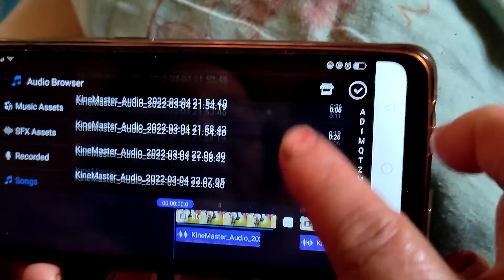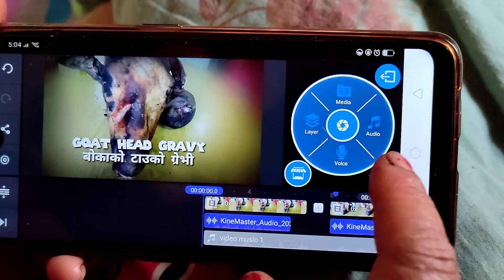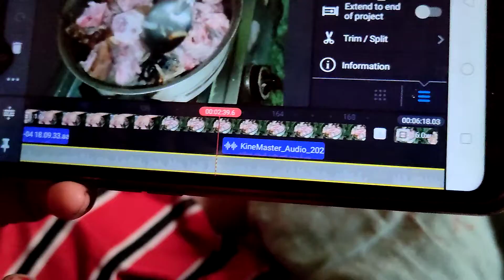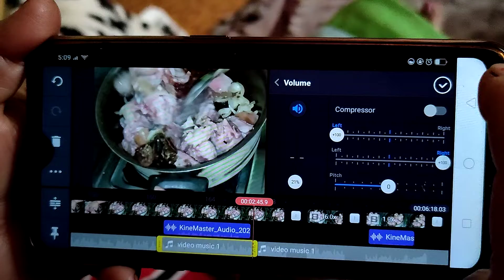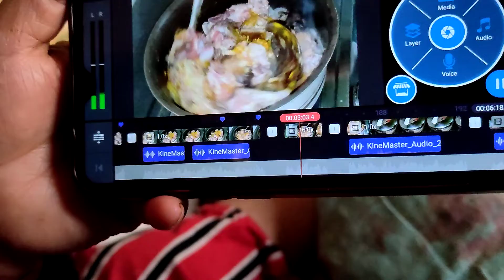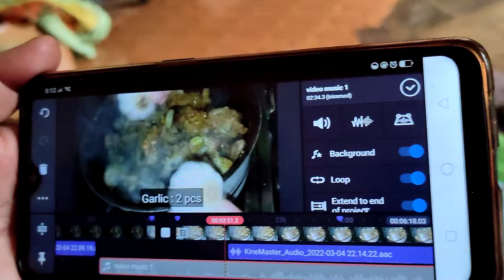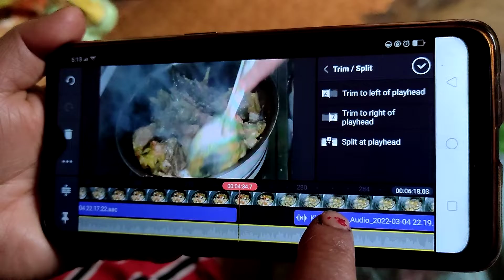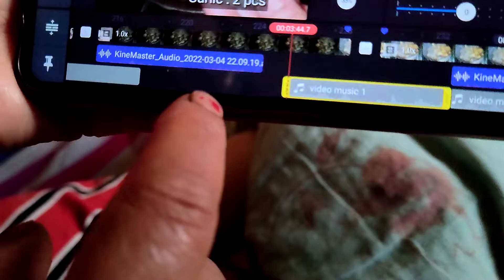teaching my mom background audio in kinemaster